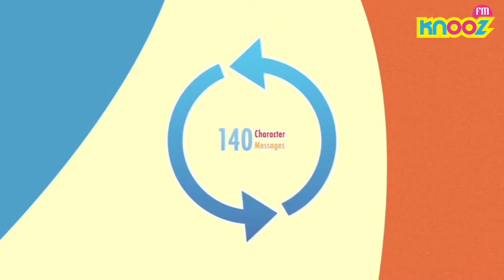Tecknooz - 27 octobre 2016